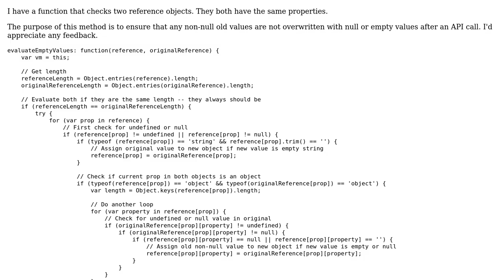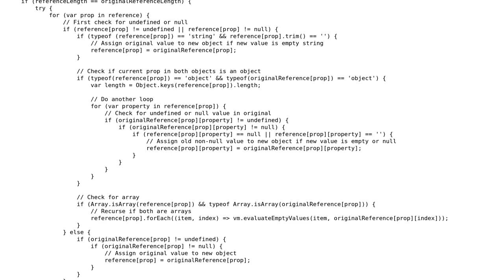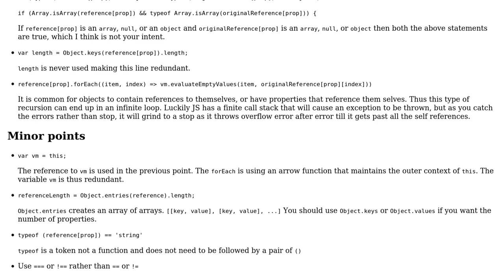Function that checks two objects with same fields and assigns old non-null values to new object...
Code Review: Function that checks two objects with same fields and assigns old non-null values to new object if new values are empty or null

With thanks & praise to God, and with thanks to the many people who have made this project possible! | Content (except music & images) licensed under CC BY-SA | Music | Images & others | With thanks to user SAM OnELA user legoMyEgo user Blindman67 and the Stack Exchange Network Trademarks are property of their respective owners. You are responsible for your own actions.